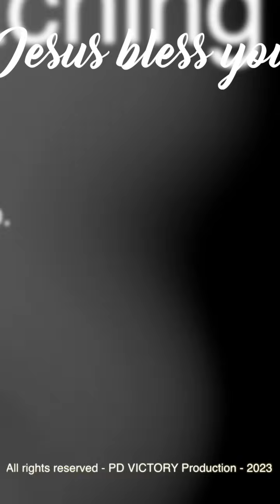MASALAH BUKAN MASALAH | Ev. Elly Kurniawati | IG Live | 24 Okt 2023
Sharing firman oleh Ev. Elly Kurniawati via IG Live, tgl. 24 Oktober 2023.